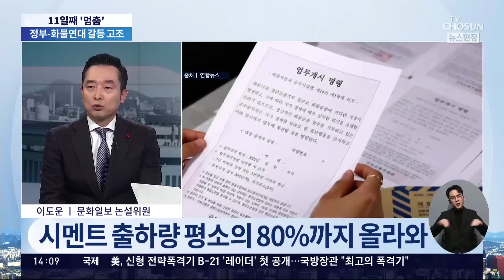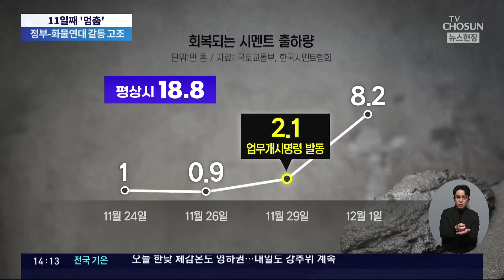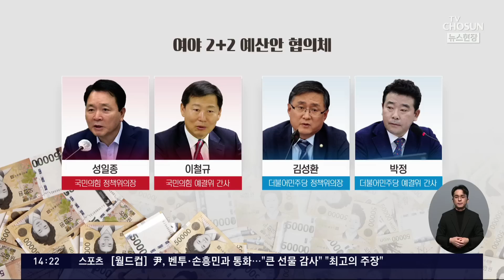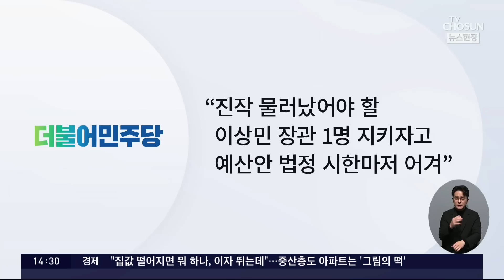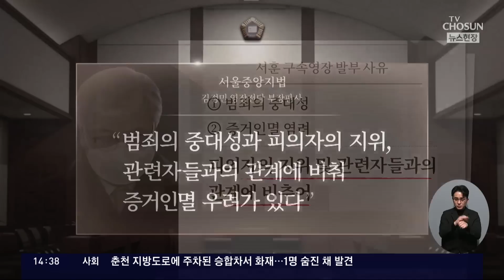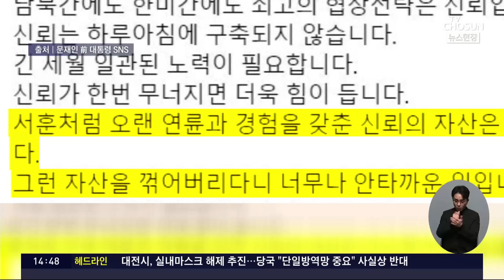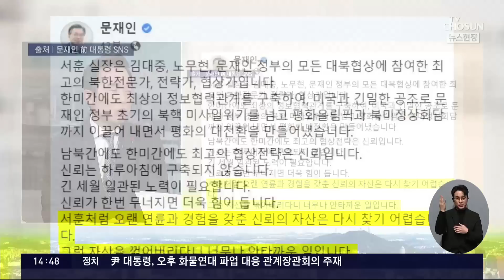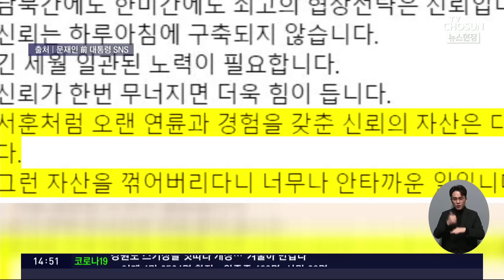서훈 구속에 여야 충돌…"정치보복" ↔ "진실 밝혀야"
오늘로 화물연대 총파업이 열하루째이고, 윤 대통령은 지금 관계장관회의를 직접 주재해 대책을 논의하고 있습니다. 정치권의 쟁점들 전문가와 짚어보겠습니다. 이도운 문화일보 논설위원 김재섭 국민의힘 도봉갑 당협위원장 김종욱 전 청와대 행전관 박성민 전 청와대 청년비서관 나오셨습니다.

■11일째 '멈춤'
- 尹, 화물연대 파업 대응 관계장관회의 주재
- 내주 품절 주유소 늘어날 전망 '주유 대란'
- 노조원, 비조합원 화물차에 '쇠구슬 테러'
- 철강·정유 등 부문 손실액 약 1.6조 원

■타결될까?
- 예산안, 정기국회 내 처리될까?
- 여야 '윤석열·이재명표' 예산 공방
- 주호영 "野가 국정과제를 의석수로 못하게 해"
- 野, 대통령실 이전과 원전 등 예산 '칼질'

■윗선으로
- 檢 "진상규명 위해 '책임자' 서훈 구속해야"
- 서훈 측 "정보 확산 막기 위해 배포범위 정해"
- 윤건영 "누가 국가에 헌신하겠나"
- 文 "정보·정황 그대로인데 결론만 바뀌어"